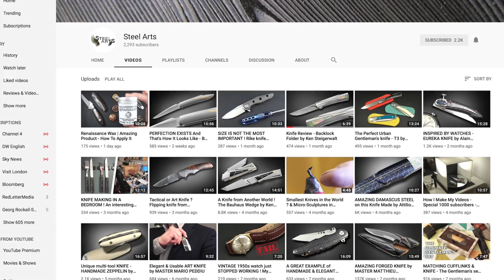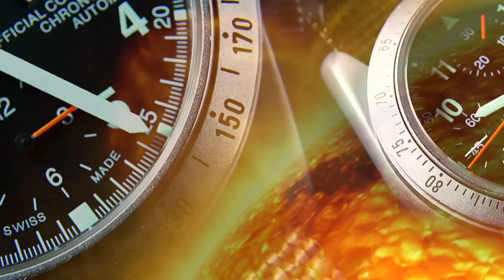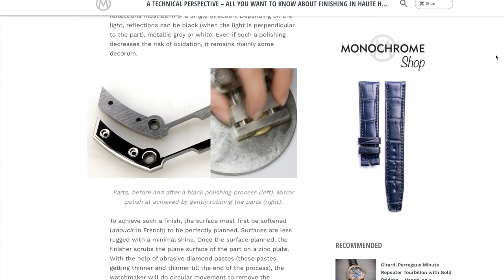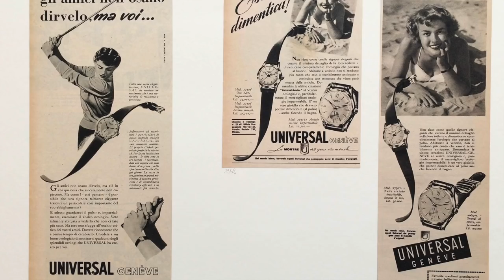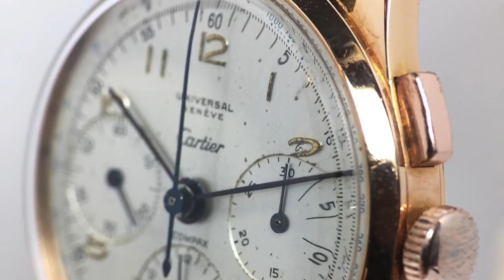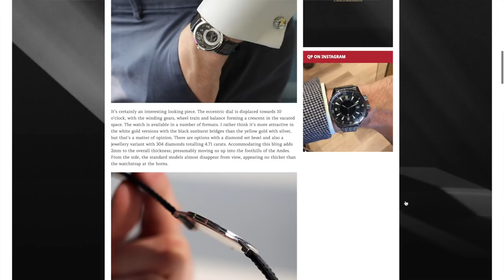My Best Find Yet! - Unboxing The Coolest $1000 Dress Watch & What Makes A Watch Luxury?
In today's video I share the latest addition to my collection with a watch unboxing. After successfully resisting buying watches for over a month, I relapsed with perhaps one of the best deals I have come across in a long time.

Costing just over $1000, this solid gold dress watch defines everything you should look for in a luxury watch, which segues nicely to the main subject of today’s video.

What makes a watch luxury? Please share your opinions in the comments below.